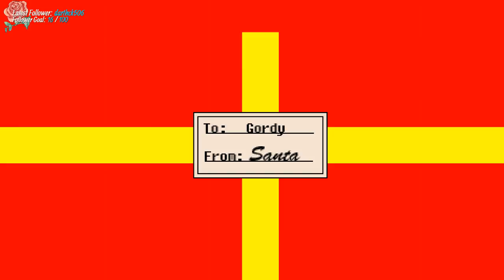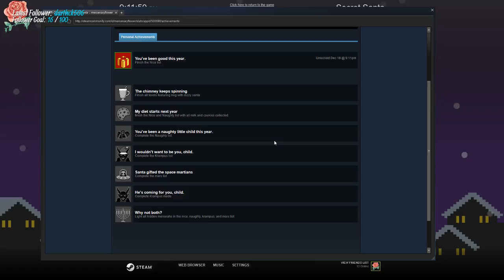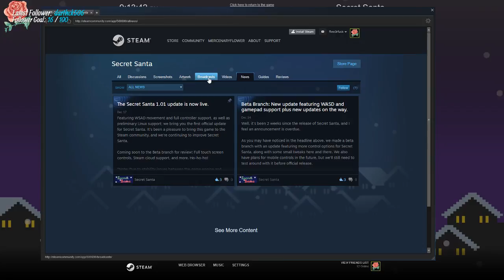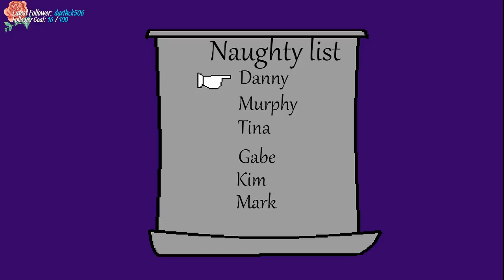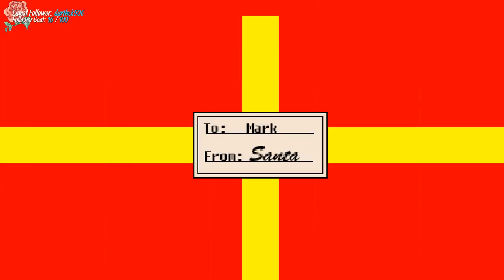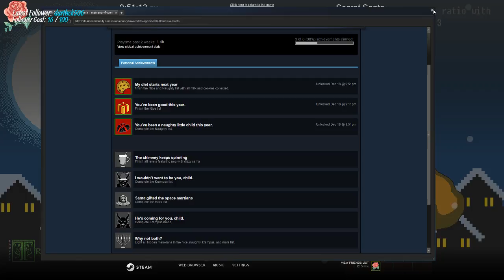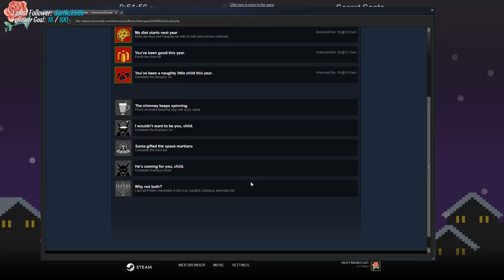12 Days of Christmas | Day 4: Secret Santa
This was frustrating